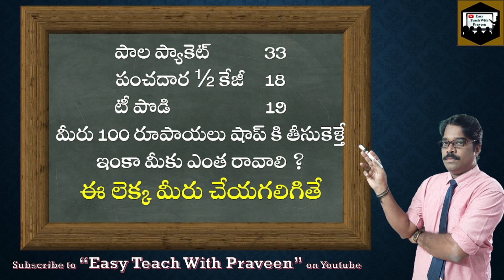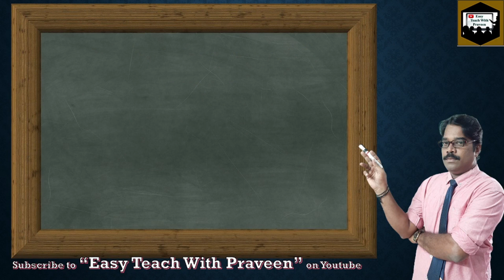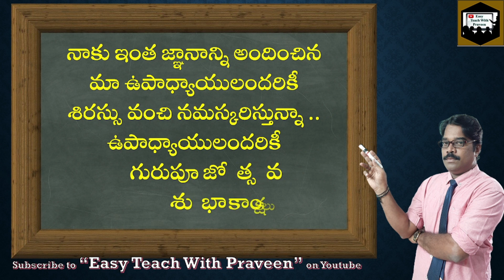Teachers day message | Happy Teachers Day| Thank you Teacher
This is a teachers day special message from praveen kumar .
Through this video I am wishing Happy Teachers day to all my colleagues.